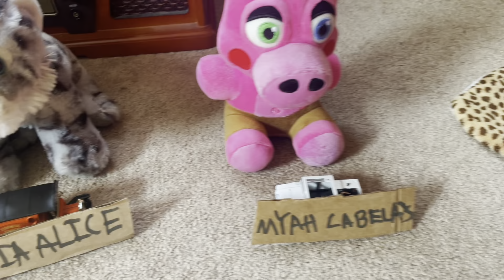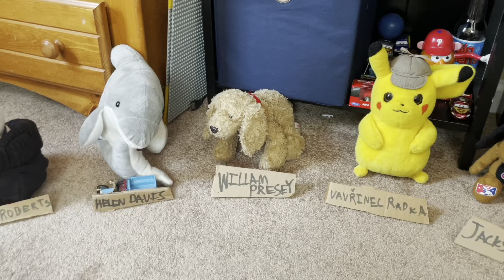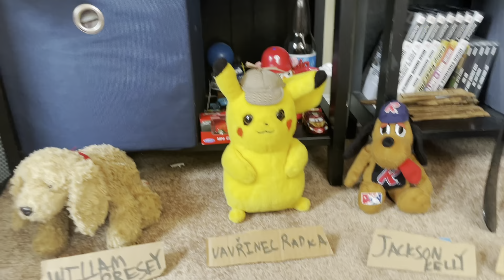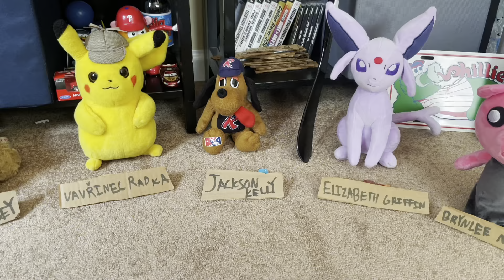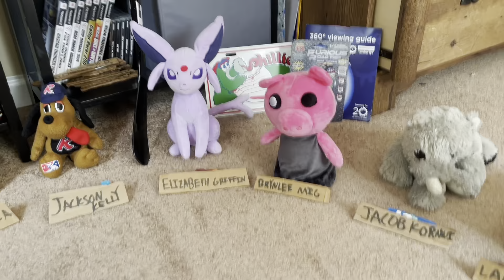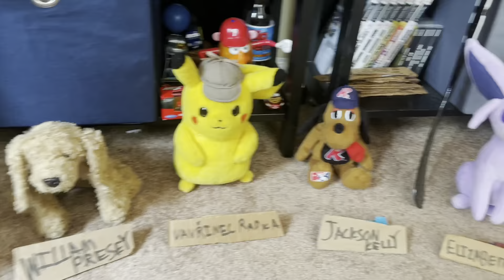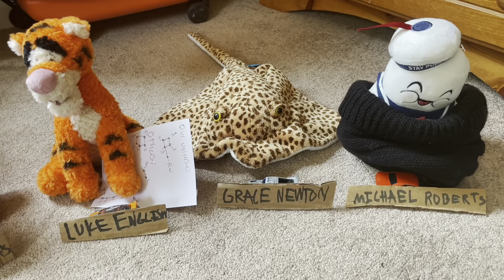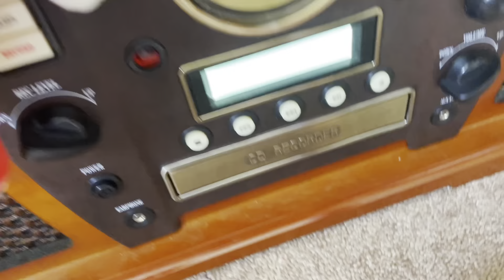Danganronpa 4: Welcome To Russia [Chapter 6 Part 2: One Last Time]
"Danganronpa 4: Welcome To Russia" is the fourth in the series. This one is quite so different, some of the survivors from the 3rd killing game head to stop the 4th killing game from happening in Russia. Unforantly they don't and get dropped into another killing game. And a little guy (Lakus Hunsinger) is back...but not in the way you think he'd be back...

(This is the fourth in the series but in timeline order, it's not!)
(This is the order you want to watch my Danganronpa Series in):
Timeline order:
Danganrona 5 (New Verison): Past Arc - 2009 (canon) (COMING  MID 2025)
Danganronpa: Fever Syndrome - 2010 (canon) (Premired April 2022)
Danganronpa 2: Students Main DESPAIR - 2010 (canon) (Premiered June 2022)
Danganronpa 3: Every Twist Has A Vine - 2011 (canon) (Premiered September 2022)
Danganronpa 4: Welcome To Russia - 2011 (canon) (Premiered May 2023)
Danganronpa 5 (New Version): Future Arc - 2012 (canon) (COMING END 2025)